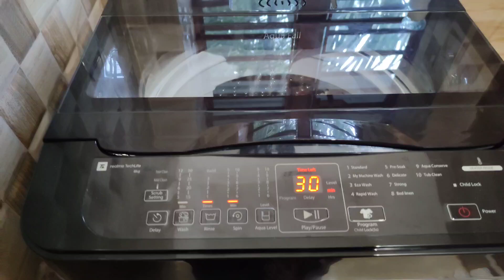🌿আবার নতুন করে দিন গোনা শুরু//Indian House Wife Morning Cleaning Routine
Daily vlog
Housewife vlog
Cleaning vlog
Desi cleaning vlog
cleaning cleaning vlog new